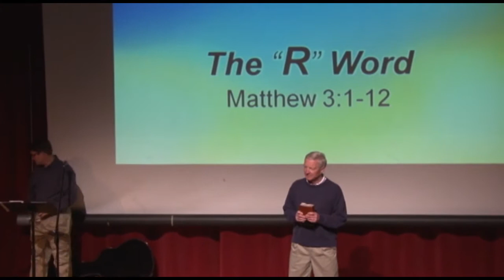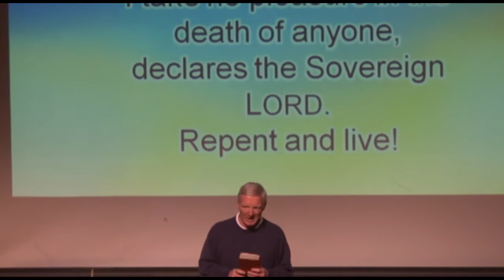The "R" Word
It is not a popular word, but is gets at the heart of the Scriptures and the heart of God. The word is.